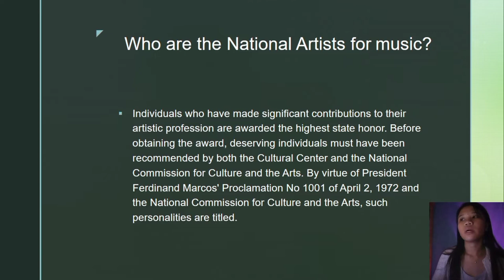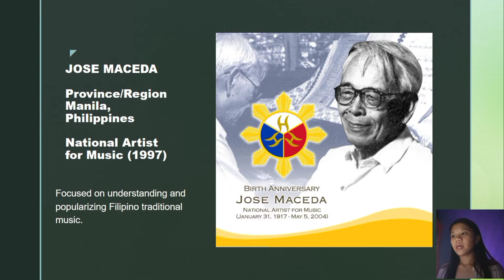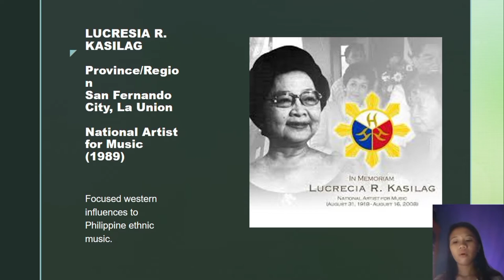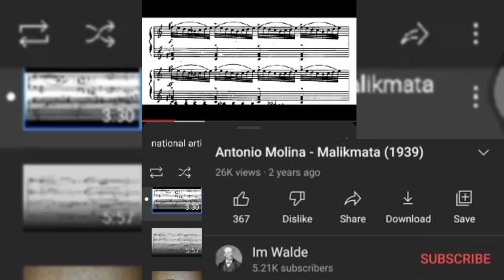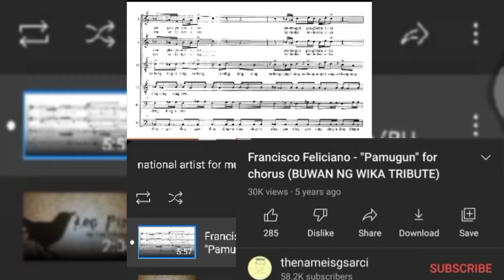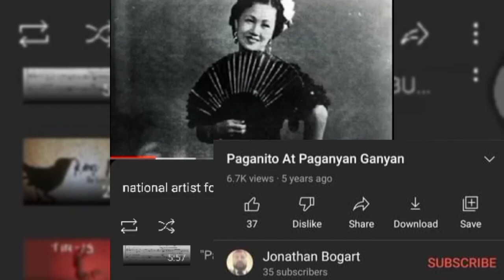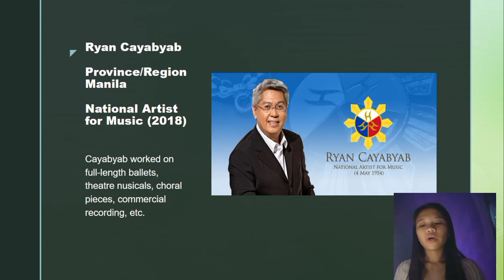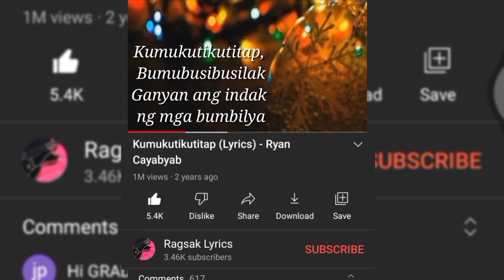NATIONAL ARTISTS FOR MUSIC (CONTEMPORARY ARTS IN THE PHILIPPINES) 🇵🇭 🎶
VALESKA DAGANSINA EUGENIO

GRADE 12- ST. THOMAS